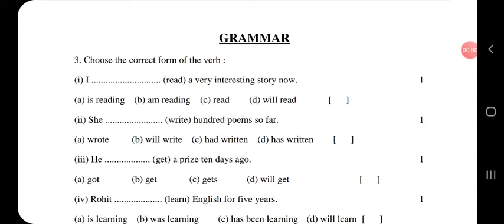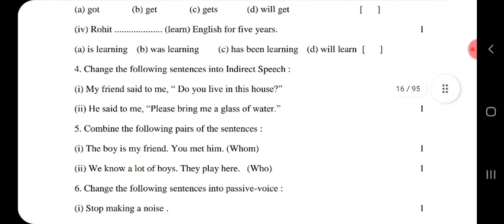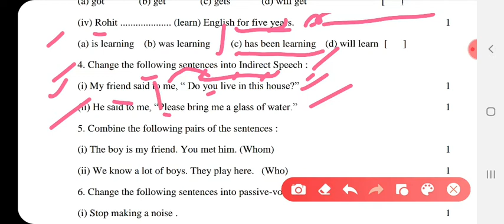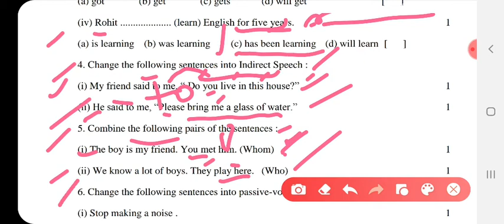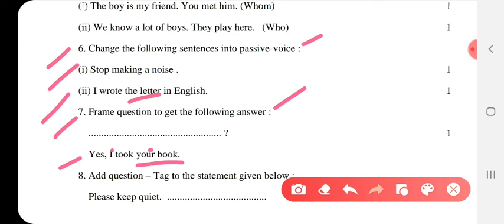class-10/english/solution of model paper/ part-2/bser/model paper